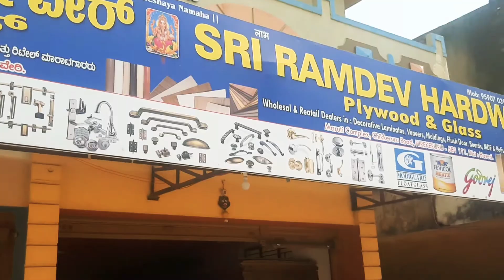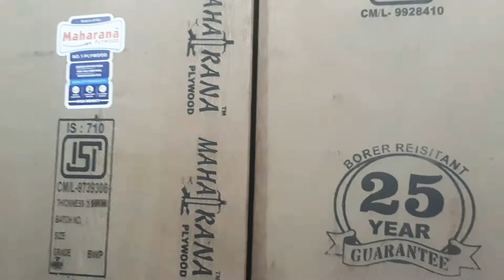SHRI RAMDEV HARDWARE PLYWOOD & GLASS HIREKERURU (Karnataka)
SHRI RAMDEV HARDWARE PLYWOOD & GLASS
Shri Maruthi Complex, Chikkerur Road, Hirekerur-581111

DISTRIBUTORS FOR: KELVINO DOORS, KALPATARU DOORS, MAHARANA PLYWOOD, DINAMIC PLYWOOD, ARJUN GOLD PLYWOOD.

WHOLESALE & RETAIL DEALERS IN: DECORATIVE LAMINATES, VENEERS, MOULDINGS, FLUSH DOORS,
MDF BOARDS, KITCHEN BASKETS, MODULAR KITCHEN, GLASS ETCHING, DESIGNER GLASS, WOOD BEEDINGS, WOOD MOULDINGS & FANCY HARDWARE FITTINGS ETC.